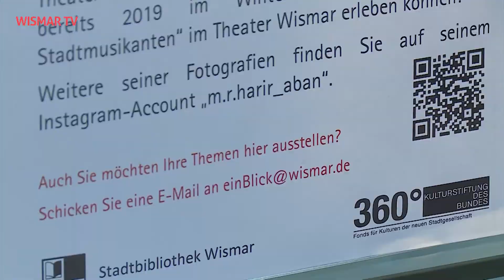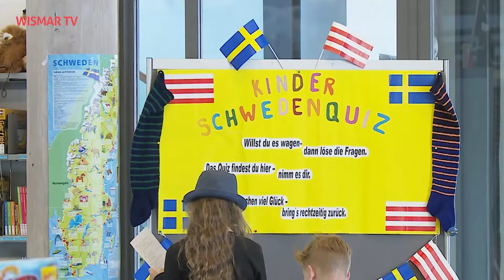Mitmachen in der Stadtbibliothek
Während der Sommerfereien bietet die Stadtbibliothek im Zeughaus spannende Projekte für Kinder und Erwachsene an. Und auch das beliebte Schwedenquiz lockt mit tollen, spannenden Preisen.